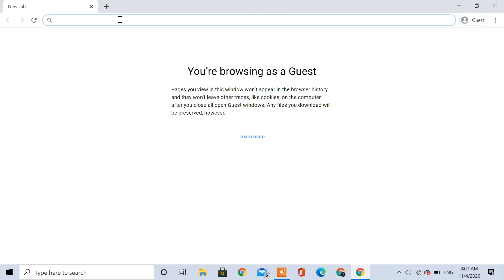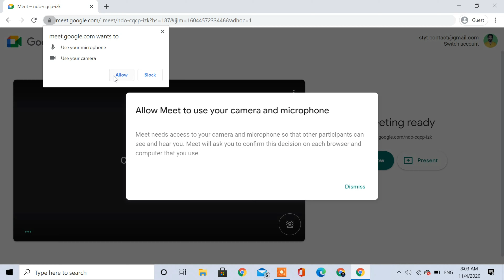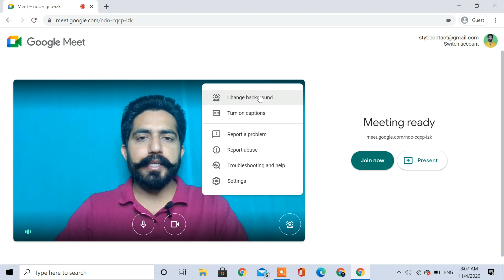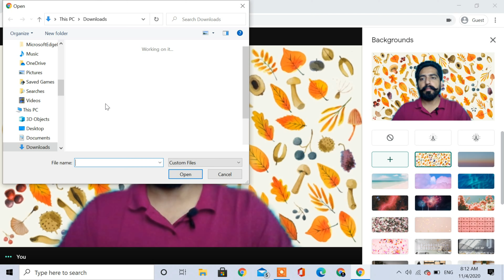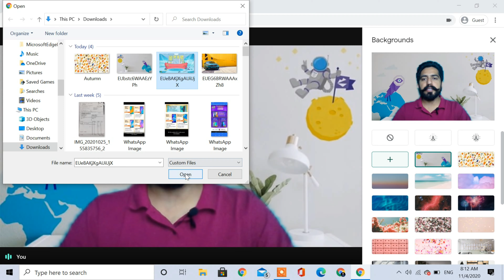How to use custom Virtual Background on Google Meet Meeting